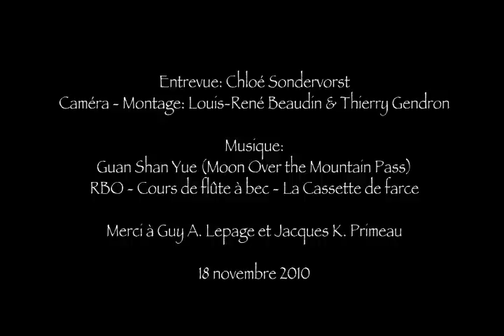Guy A Lepage et CIBL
Guy A Lepage (Tout le monde en parle) nous raconte ses expériences et souvenirs de son passage à CIBL 101,5 Radio-Montréal, du temps de ROCK ET BELLES OREILLES.